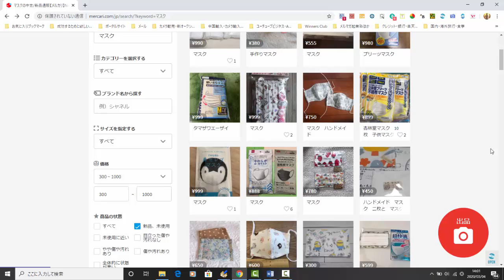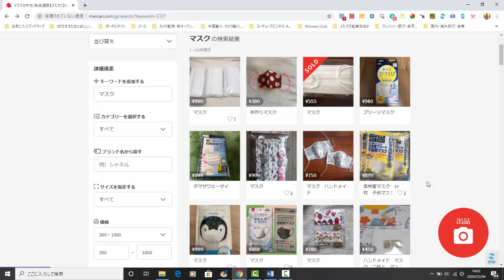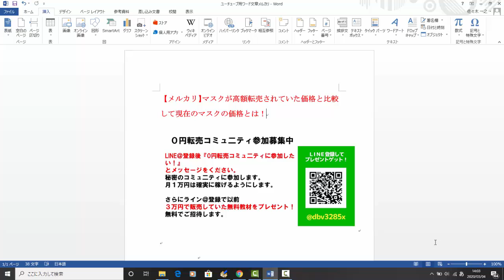【メルカリ】マスクが高額転売されていた価格と比較して現在のマスクの価格とは！マスクの転売を考えている方はぜひ見てください【佐々木一之】